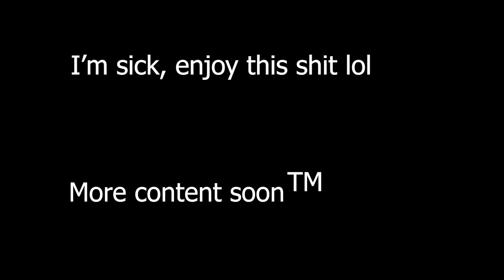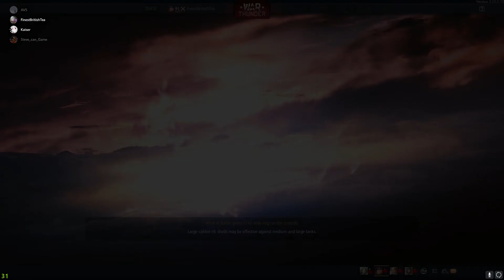4 Morons in the desert.